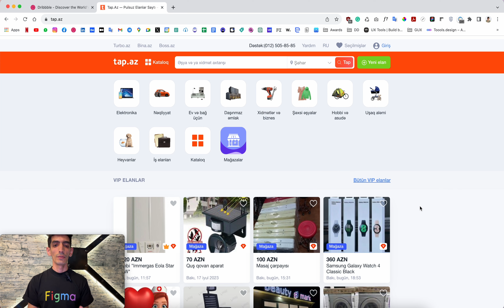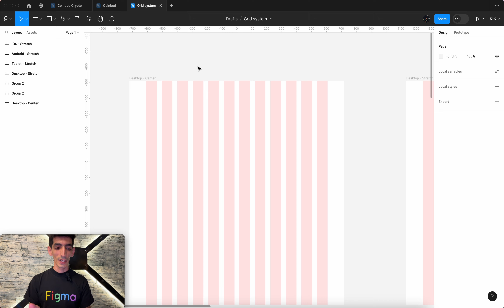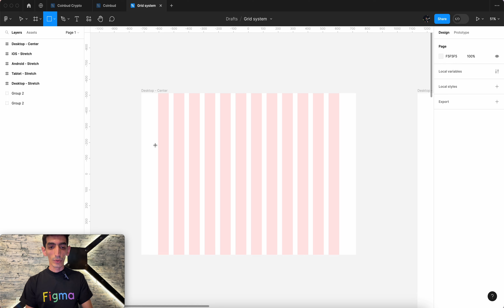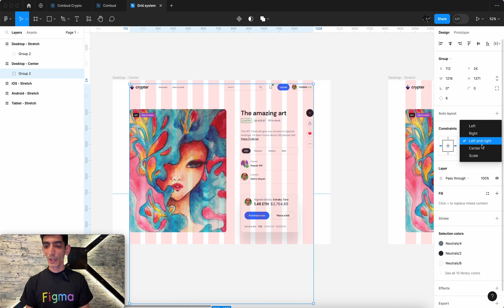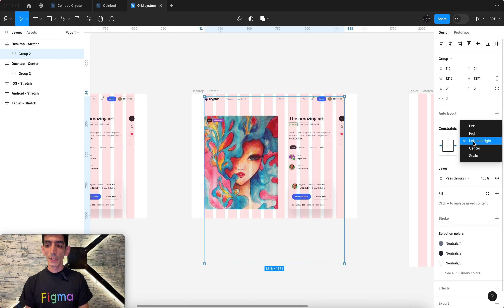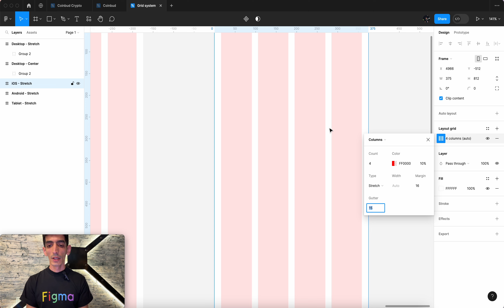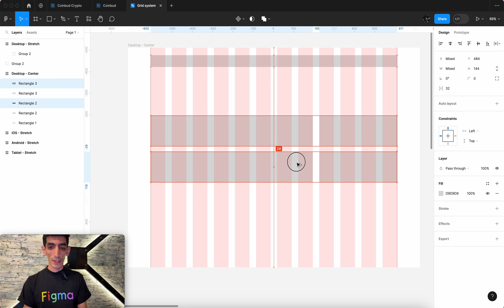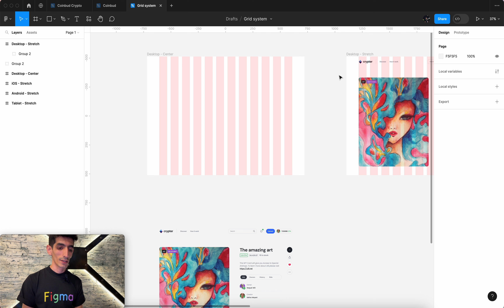8. Desktop, Tablet və Mobil Dizaynda "Fixed" və "Fluid" Grid Sisteminin İstifadəsi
Grid sistemi UI dizaynda elementləri iyerarxik, şaquli və üfüqi formada, eyni zamanda balanslı şəkildə yerləşdirmək üçün istifadə olunan vizual bələdçidir. Grid sistemi ilə işlənilən dizaynlar frontend developerlərin də işini kod tərəfdən olduqca rahatlaşdırır. Həm biz dizaynerlər, həm də developerlər bütün dizayn elementlərini, hissələrini çox rahat şəkildə bölə və yerləşdirə, həmçinin desktopdan tabletə, tabletdən mobilə, desktopdan mobilə, mobildən desktopa və s. keçirə bilirik.

Bu dərsimizdə ən çox istifadə olunan Fixed və Fluid griddən danışmışıq. Fixed grid konteyneri sabit ölçüdə olan dizaynlar üçün istifadə olunur. Fluid grid isə fullscreen dizaynlar üçün. Daha ətraflı videomuzda 😎

Daha çox video üçün bəyənməyi, rəy bildirməyi və paylaşmağı unutmayın 😍